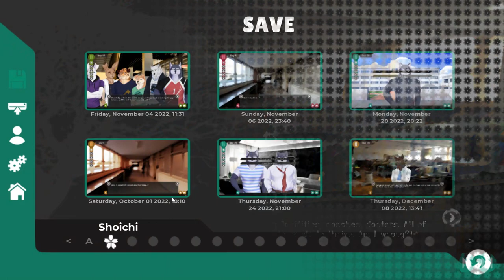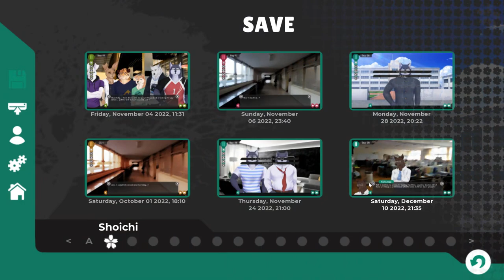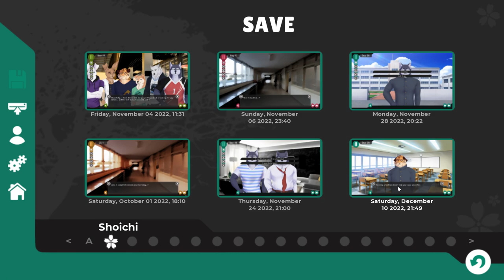Haruki's Curiosity- Tennis Ace #75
After receiving quite an offer to consider in his near future, Yuu runs into Haruki, and the wolf has a few probing questions for him...

Looks like Yuu spilled the beans a little too quickly!